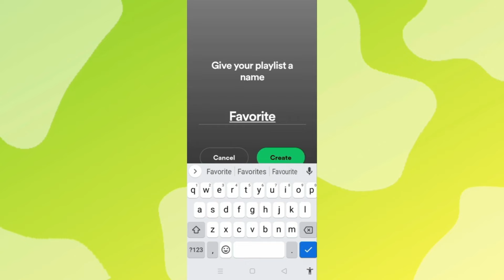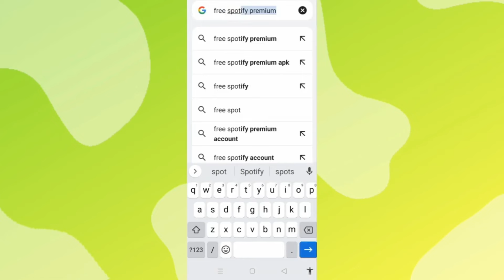Descargar canciones en Spotify sin Premium 2025